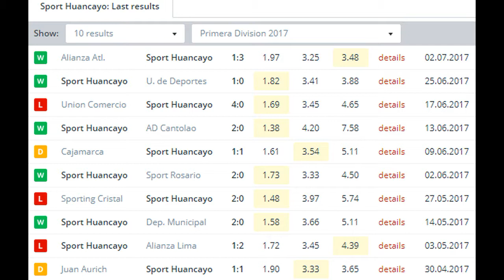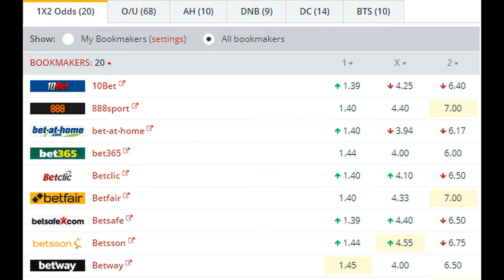Sport Huancayo vs Juan Aurich BETTING TIPS (05-07-2017)